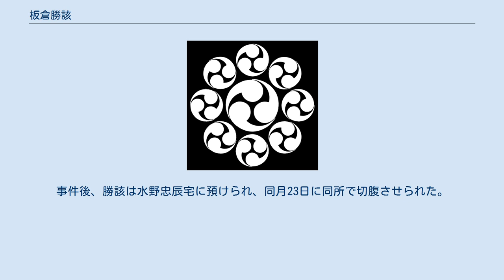板倉勝該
板倉 勝該（いたくら かつかね）は、江戸時代の中期の旗本。
熊本藩主・細川宗孝を殺害したことで知られる。
 旗本・板倉重浮（近江宮川藩主・堀田正休の次男）の次男として生まれる。
幼名は安之助。
兄・板倉勝丘の養子となり、延享3年（1746年）12月25日に兄の遺領6,000石を相続。
延享4年（1747年）3月19日、将軍・徳川家重に拝謁した。
 左が細川家の「九曜星」紋、右が板倉家の「九曜巴」紋 同年8月15日、江戸城大広間脇の厠付近において、月例拝賀で出仕した熊本藩主・細川宗孝に背後から脇差で斬りつけ、殺害した。
 伝えるところによると、勝該は日頃から狂疾の傾向があり、家を治めていける状態ではなかったため、板倉本家当主の板倉勝清は、勝該を致仕させて自分の庶子にその跡目を継がせようとしていたという。
それを耳にした勝該は恨みに思い、勝清を襲撃しようとしたが、板倉家の「九曜巴」紋と細川家の「九曜星」紋が極めて似ていたため、背中の家紋を見間違えて細川宗孝に斬りつけてしまったとされる。
 一方で、人違いではなく勝該は最初から宗孝を殺すつもりであったとする説も存在する。
大谷木醇堂の『醇堂叢稿』によれば、白金台町にあった勝該の屋敷は、熊本藩下屋敷北側の崖下に位置し、大雨が降るたびに下屋敷から汚水が勝該の屋敷へと流れ落ちてきたので、勝該は細川家に排水溝を設置してくれるように懇願したが、無視されたため犯行に及んだという。
事件後、勝該は水野忠辰宅に預けられ、同月23日に同所で切腹させられた。